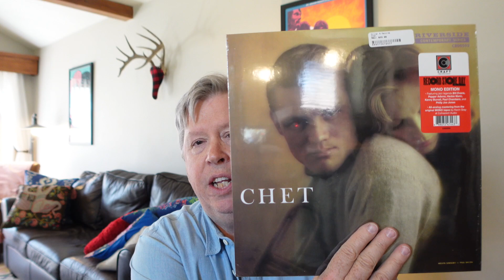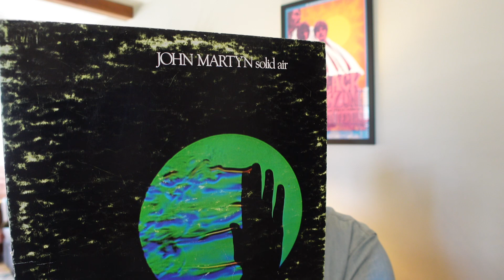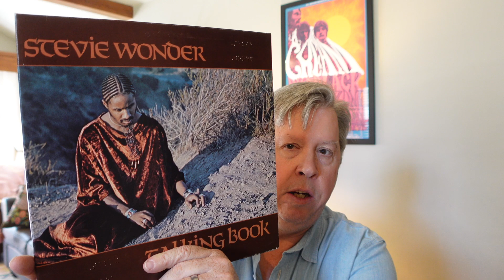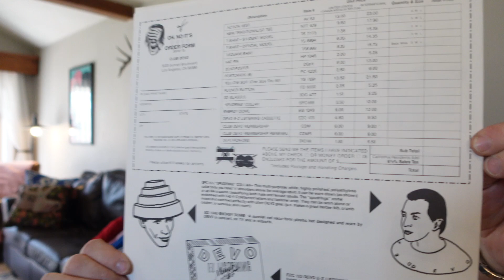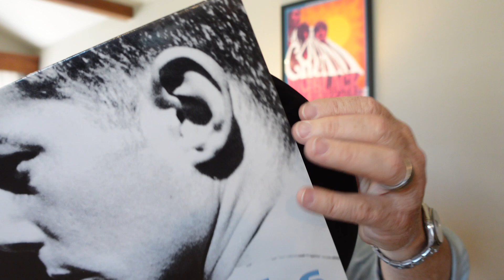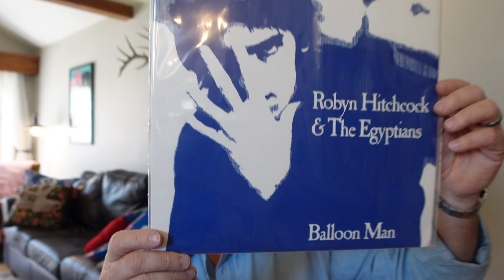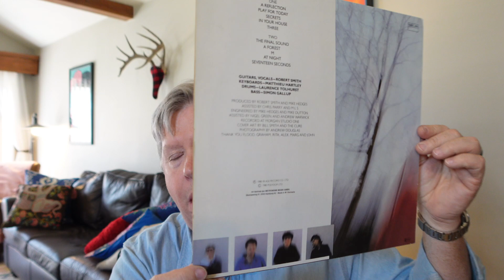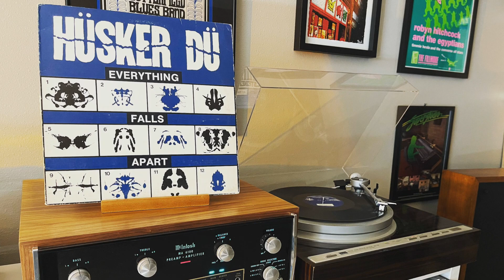Weekend Bonanza! Thoughts on RSD in Fort Collins & my Denver Record Show Finds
Between Record Store Day on Saturday and the Denver Record Show on Sunday, it was a hectic weekend. Thankfully, I came home with most of what I was looking for plus a few bonus items! Great stuff from the Smiths, The Cure, Warren Zevon, Stevie Wonder, Hüsker Dü, and more?!?!! I also speak to the expanding collectors scene in Fort Collins and northern Colorado.